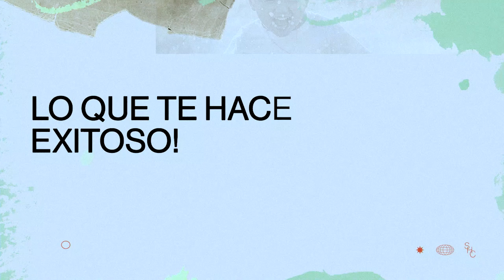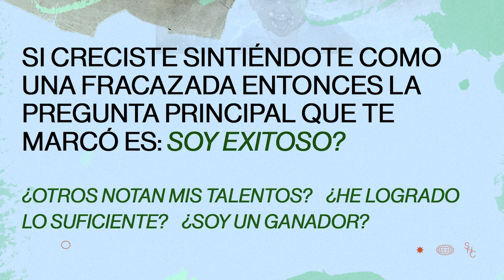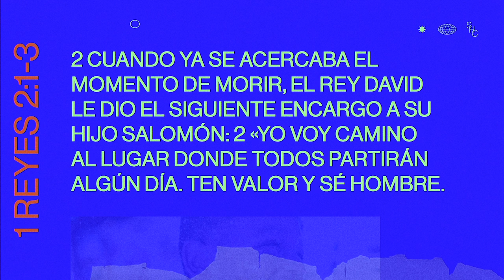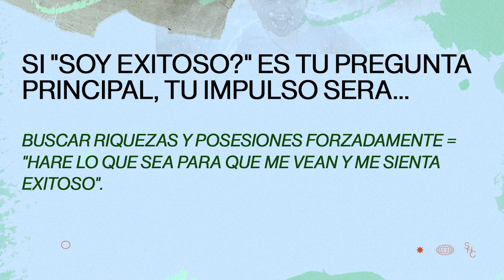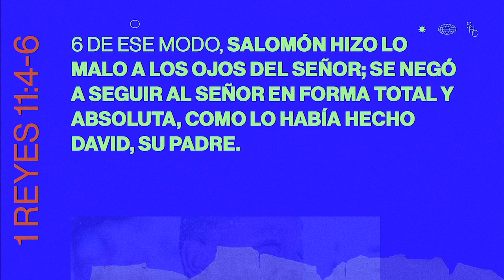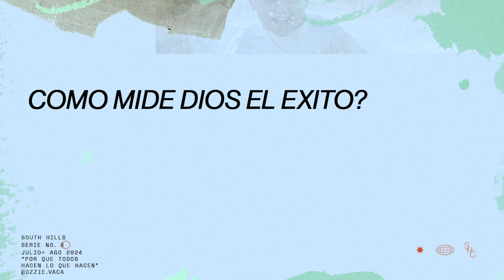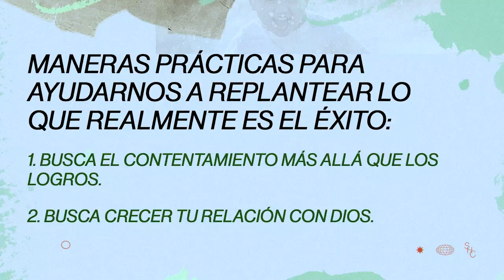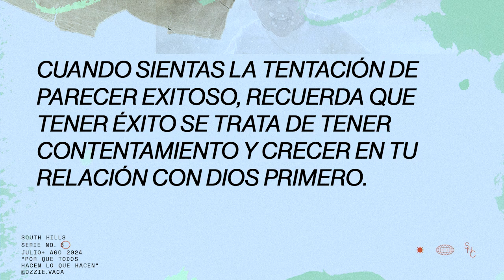¿TENGO ÉXITO? - Semana 6 - LO QUE HAY DETRÁS: Por qué todo el mundo hace todo lo que hace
¿Alguna vez has sentido que estás ayudando a todos los que te rodean a ganar, pero parece que nunca puedes estar a la altura? Trabajas duro, logras innumerables metas y exudas confianza, pero en el fondo te preguntas si la gente realmente ve tus talentos y logros. Tal vez creciste en un hogar donde el amor se sentía como un premio a ganar, y el fracaso era una maldición. Podrías temer que todos tus sacrificios nunca llegarán a ser algo significativo. Pero, ¿has considerado que el verdadero éxito podría consistir menos en obtener la "W" y más en cómo manejas el proceso, sin importar el resultado?